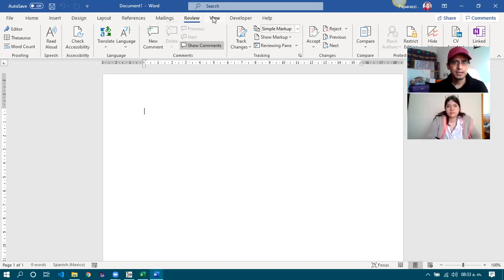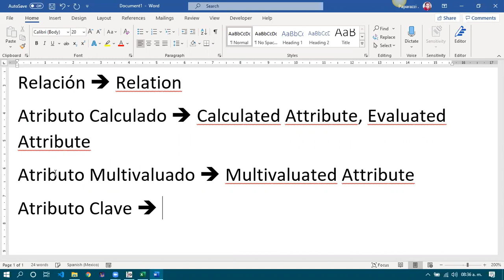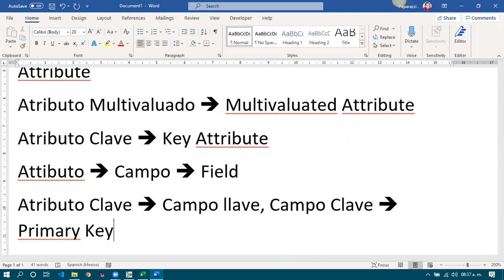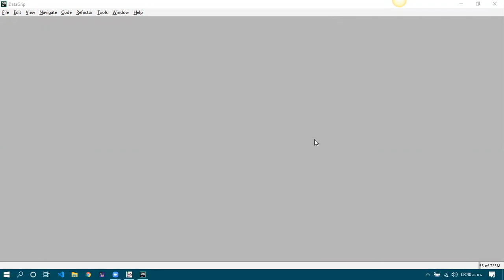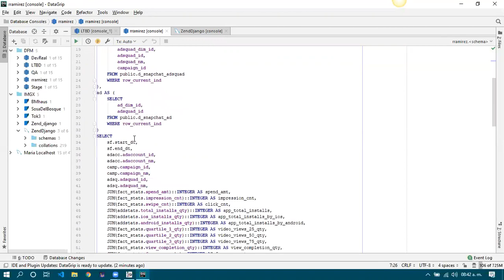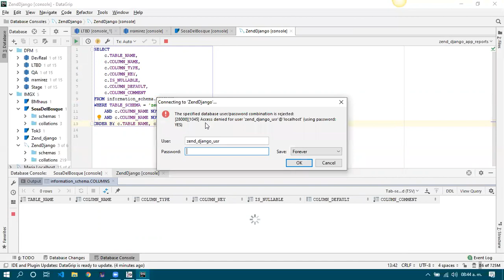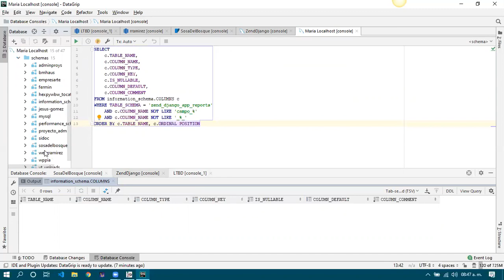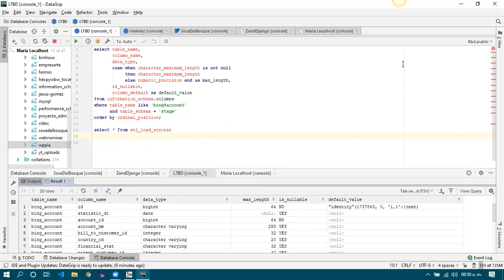Clase 2020-06-13 pt 03